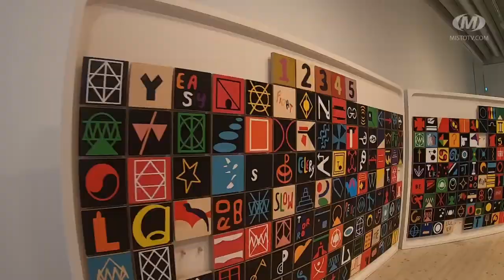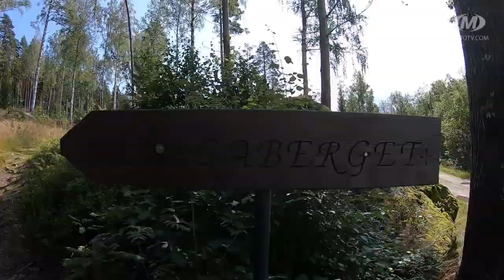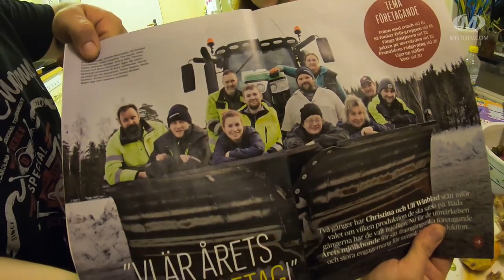80 днів навколо Європи на велосипеді. Швеція